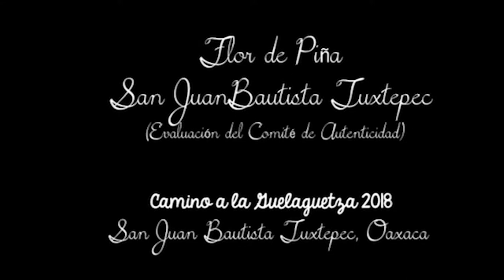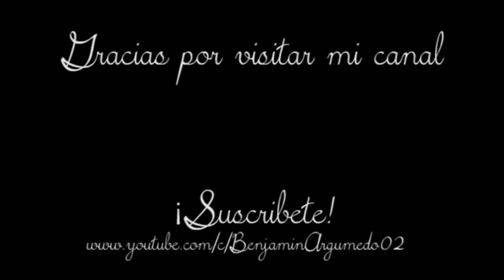Flor de Piña, San Juan Bautista Tuxtepec, Oaxaca. (Frente al comité de autenticidad)